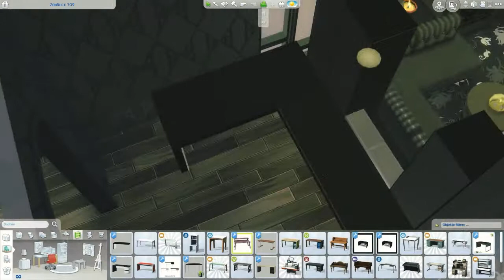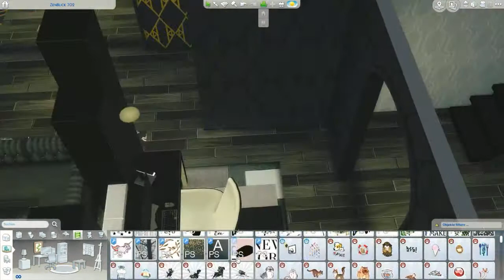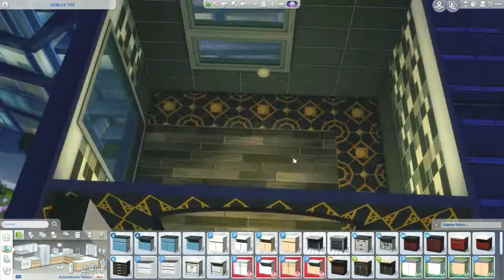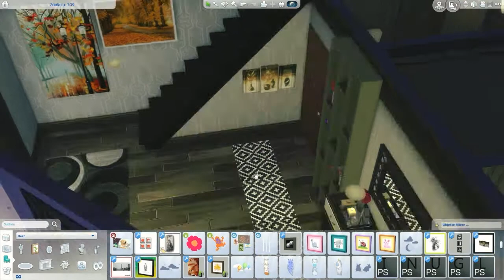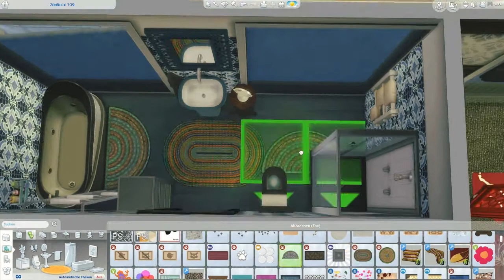Vampire Apartment || The Sims 4 || Speed Build / Timelapse (CC)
A Vampire Apartment with 2 floors in a modern style. Hope you like it 😊

Origin ID: LexaKiness

32 Bars Freestyle Beat #4.2 - Kontekst
Late Night Snack - Gunnar Olsen